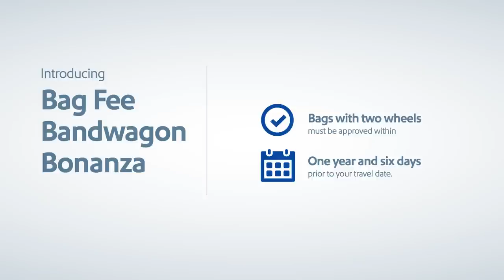Southwest Airlines: April Fools' Day 2015 -- Bag Fee Bandwagon Bonanza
The color of your suitcase may cost you the next time you fly!